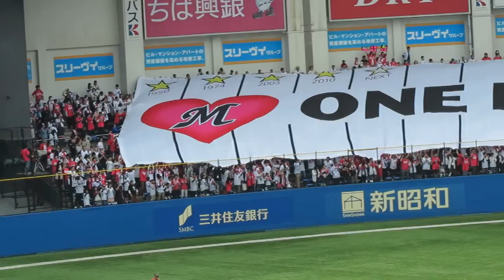千葉ロッテ チアリーダーとビッグフラッグでスタンド埋め尽くし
2016.4.9 QVCマリン
チアリーダーの盛り上がりのあと、ライトスタンドを埋めつくすビッグフラッグ。試合前からワクワク感が高まりますね。